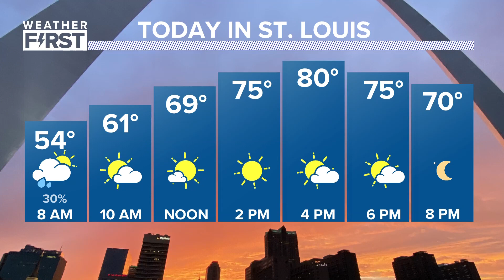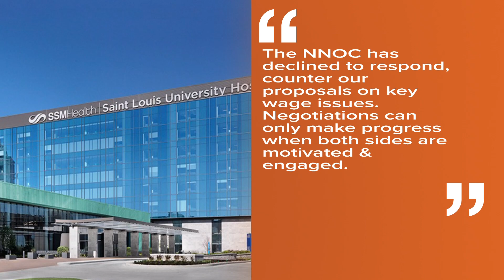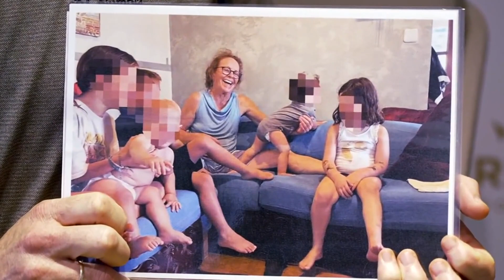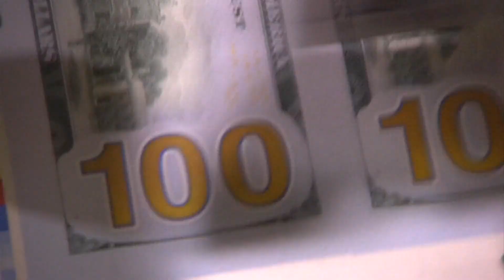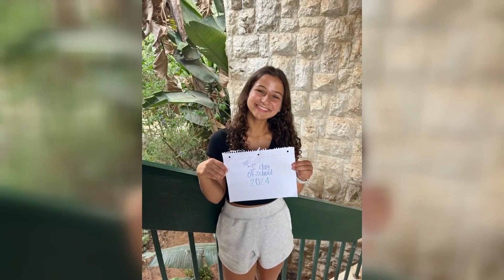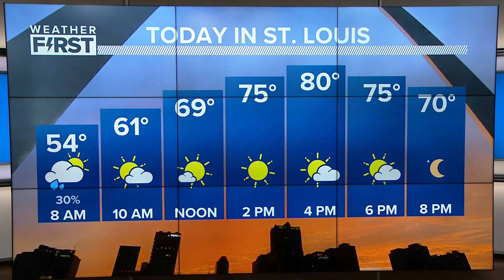St. Louis news | October 11 | 6 a.m. update | Crash near Enterprise Center leaves 1 dead